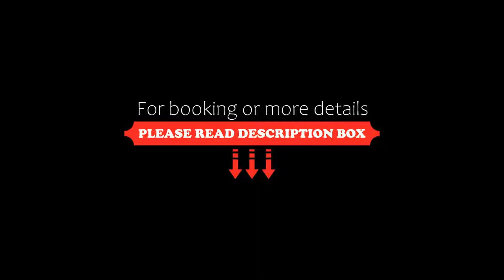Lafayette, Olomouc, Czech Republic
About Property:
You're eligible for a Genius discount at Lafayette! To save at this property, all you have to do is sign in.
The Hotel Lafayette is situated in a quiet residential area of Olomouc, near to beautiful parks and to the Smetanovy sady train station, only a 10-minute walk from the historic centre.
All rooms provide a very elegant and friendly atmosphere and are named after famous personalities connected to...
Property Type: Hotel
Address: Alšova 8, Olomouc, 77900, Czech Republic
Searching For
1. Lafayette - Olomouc - Czech Republic
2. Lafayette - Olomouc - Czech Republic Address
3. Lafayette - Olomouc - Czech Republic Rooms
4. Lafayette - Olomouc - Czech Republic Amenities
5. Lafayette - Olomouc - Czech Republic Offers and Deals
Audio Credit:
Track Title: Reasons To Hope
Artist: Reed Mathis